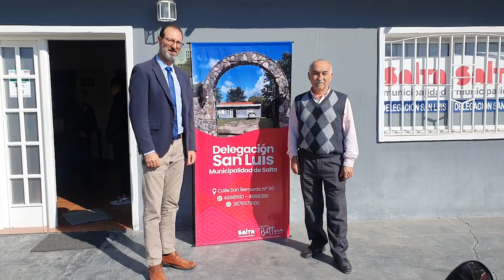En San Luis se realizará la jornada de conducción destinada a motociclistas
Será el viernes 19 de mayo de 16 a 18 en la Delegación municipal de San Luis.

NOTA:
Ramiro Angulo- Delegado de San Luis
Gilberto Pereyra, Secretario de Movilidad Ciudadana,